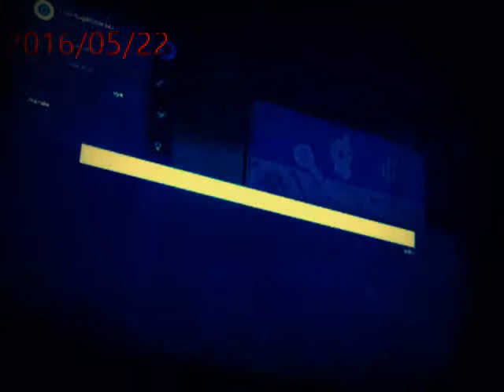Aviso del canal